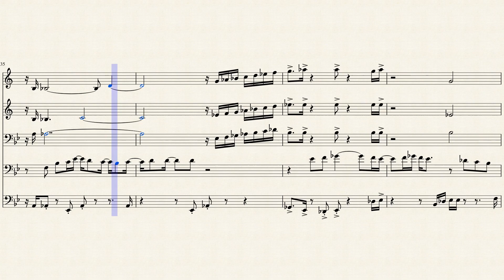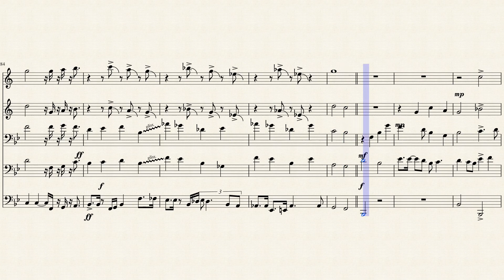In the Stone (Brass Quintet) - Earth, Wind & Fire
Arrangement of Earth, Wind & Fire's hit "In the Stone" for Brass Quintet!

In the Stone (Brass Quintet)
By Allee Willis, David Foster, & Maurice White | Arranged by James Khoury
Trumpet 1, Trumpet 2, French Horn, Trombone, Tuba